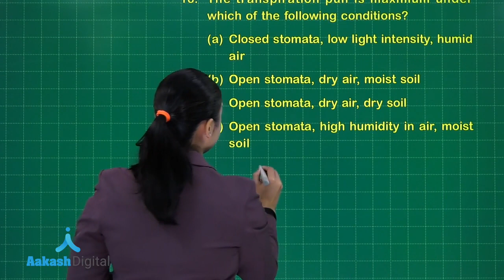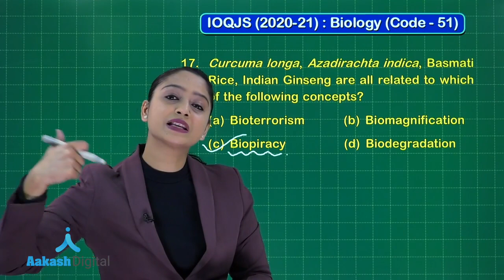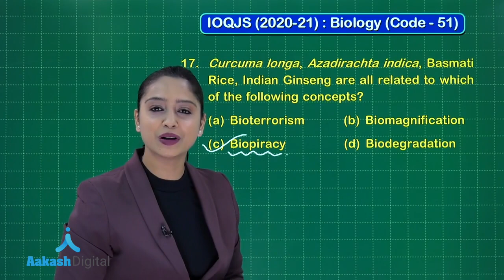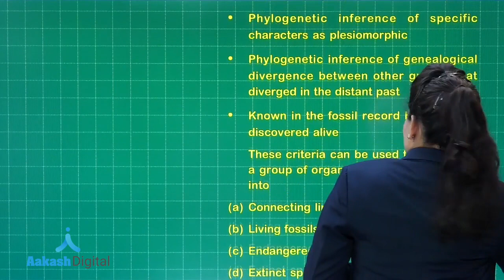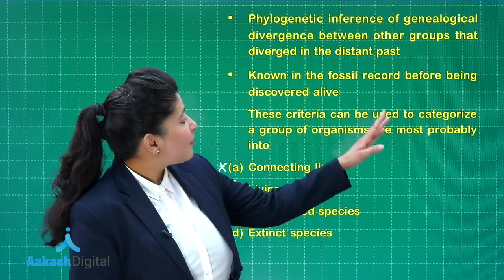IOQJS 2020 21 BIOLOGY CODE 51 Q 16 to 18